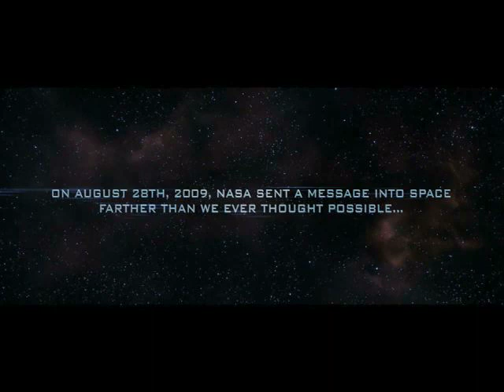(Fake) Rabbids the Movie trailer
Based on the Ubisoft game series and characters.
What if there was a CGI live action movie about the Ravin' Rabbids?
Oh come on, it would still be better then The Smurfs XD
The music is the Pulp Fiction themes which is called Miserlou by Dick Dale.
I'm a big fan of the various hilarious CGI shorts of the Rabbids. Yes I'm a Rayman fan too (I'm really happy to see Rayman Origins coming soon) but the Rabbids have their own charm and are so versatile they can parody nearly anything and make it laugh out loud funny. A Rabbids movie wouldn't have a lot of plot but it wouldn't need it. In my mind the perfect thing would be a loose concept of the Rabbids invading Earth with tons of skits, sketches, little interactions and parodies throughout maybe with a simple goal on the Rabbid's part to give it some structure. I wouldn't mind seeing a feature length film featuring their antics :)